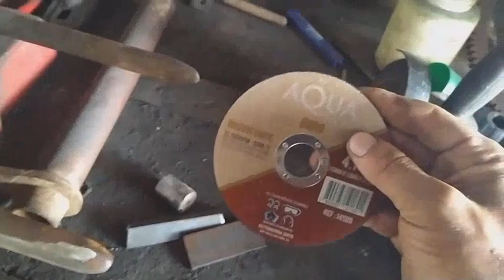carro de espera do torno caseiro